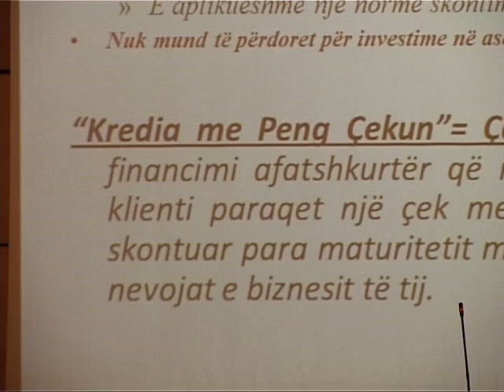NISMA E RE-BANKAT OFROJNE KREDITIM PER BIZNESET DHE NEPERMJET ÇEKUT-LAJM